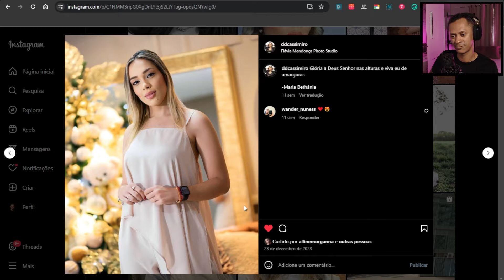FILOSOFANDO SOBRE TRAMPOS, LULA E ESQUERDA | PRIMEIRA HORA